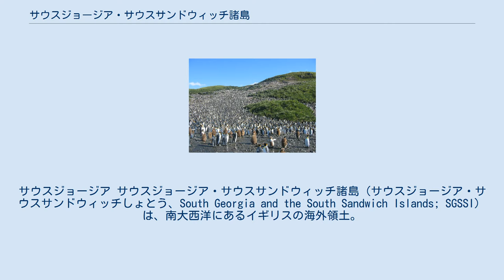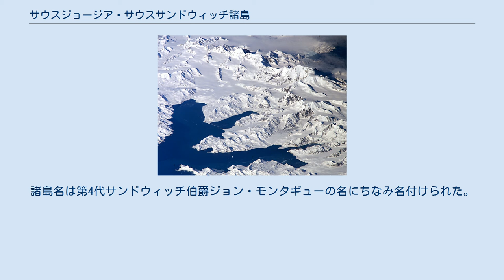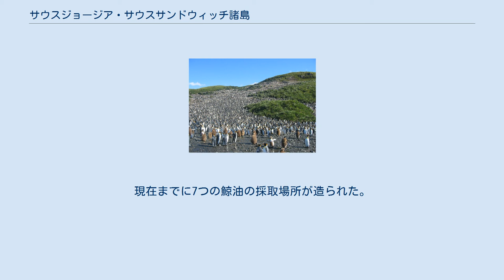サウスジョージア・サウスサンドウィッチ諸島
サウスジョージア サウスジョージア・サウスサンドウィッチ諸島（サウスジョージア・サウスサンドウィッチしょとう、South Georgia and the South Sandwich Islands; SGSSI）は、南大西洋にあるイギリスの海外領土。
サウスジョージア島とサウスサンドウィッチ諸島からなり、フォークランド諸島の約1,000km東（南緯54度30分、西経37度）にある。
19-20世紀前半、鯨油採取の基地であった。
現在は観光や生態系・環境の研究が行われている。
 全面積は3,903km2で、滋賀県とほぼ同じぐらいである。
1966年以降、研究者等を除けばこの領域に定住者はいない。
 1675年、アンソニー・デ・ラ・ロッシュによって最初に発見された。
1775年、ジェームズ・クックによって再発見され、イギリスが領有を宣言した。
島名はジョージ3世を記念してつけられた。
 フォークランド戦争の際には一時アルゼンチン軍に占領されたが、3週間後の1982年4月25日にイギリス軍によって奪還される。
 1775年、ジェームズ・クックによって南の8島が発見された。
諸島名は第4代サンドウィッチ伯爵ジョン・モンタギューの名にちなみ名付けられた。
 行政権は国王であるエリザベス2世に属し、その代理である長官（総督）は、ハワード・ピアーズ。
 サウスジョージア・サウスサンドウィッチ諸島 サウスジョージアの地名 サウスジョージア サウスサンドウィッチ諸島 北から ※サンダース島、モンタギュー島、ブリストル島はどの準諸島にも属さない。
 サウスジョージア サウスジョージア サウスジョージア カンバーランド湾 サウスジョージア島のソールズベリー平野にあるキングペンギンの繁殖地 12万羽の親と6万羽のヒナ（茶色）が冬越しする サウスサンドウィッチ諸島 1904年、最初の鯨油の採取場所が建設され、1965年まで使用された。
現在までに7つの鯨油の採取場所が造られた。
 主な収入源は、イギリスで発行される郵便切手と漁業である。
 主な収入源は、イギリスで発行される郵便切手、漁業。